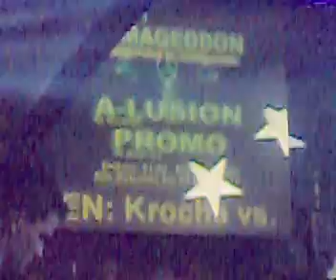Tatanka live on Stage! 01.03.2008 EXL Hartberg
Tatanka live on Stage!!